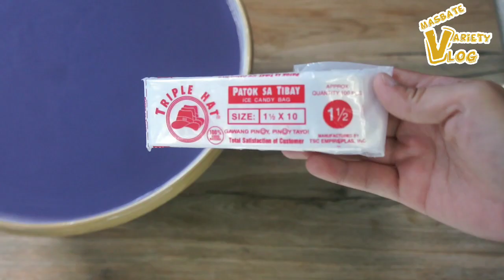2in1 ICE CANDY/ ICE CREAM |TAG INIT NA KAYA TRY MO ITO| GANITO GAWIN MO SA JERSEY CONDENSED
TAG INIT NA KAYA TRY MO ITO| UBE ICE CANDY| ICE CANDY CREAM | ICE CANDY NA ICE CREAM PA

INGREDIENTS:

2 cans Ube condensed milk
2 cans Evaporated milk
3 cups Sugar
20 cups Water
2 cups Corn starch
2 cups water to dissolve Corn starch

Use 1 ½x 10 ice candy plastic